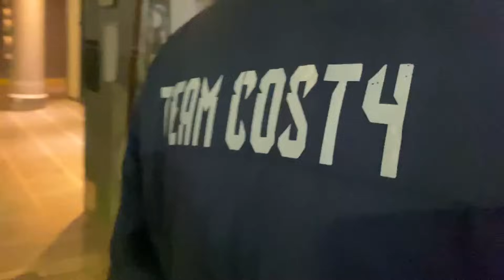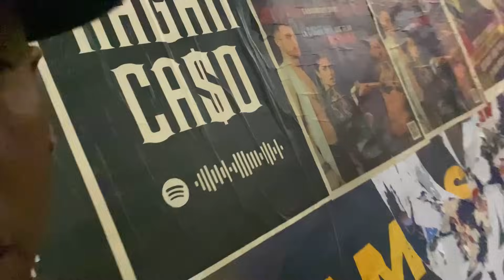BLOG #9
Sigan en instagram! QUIEN QUIEN QUIEN

DGM Dinero ► @Dgm.dinero

Sello Discográfico ► @coslez.uy